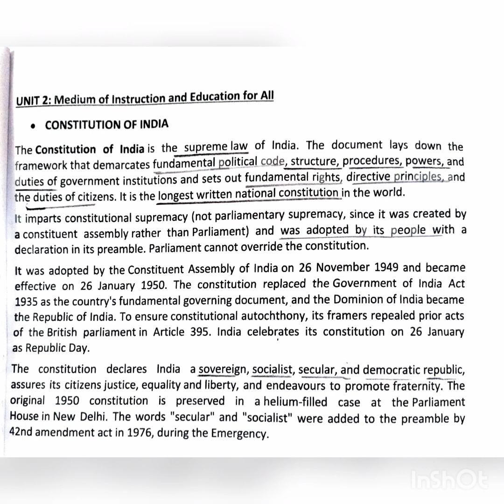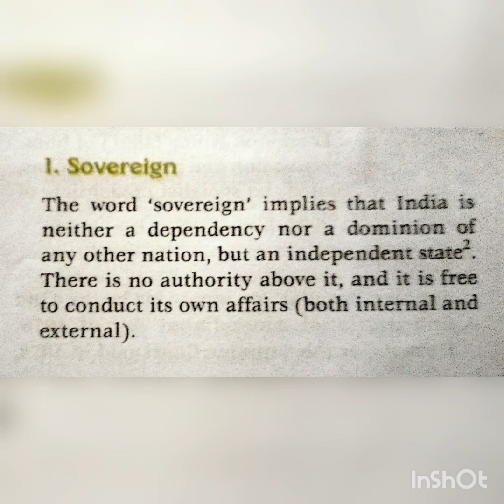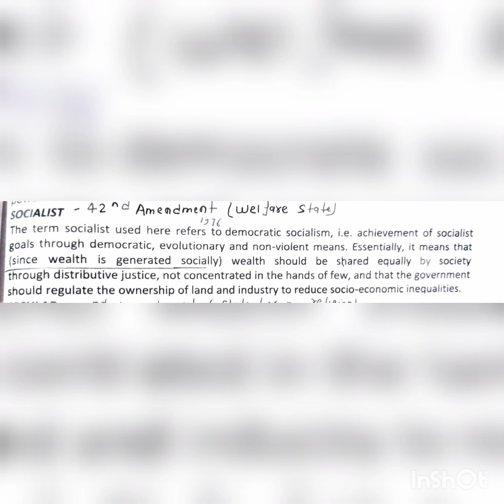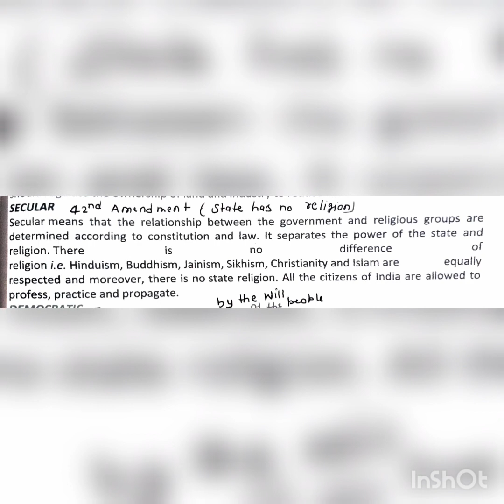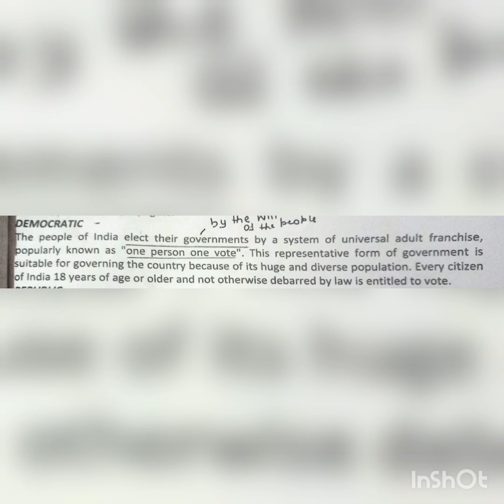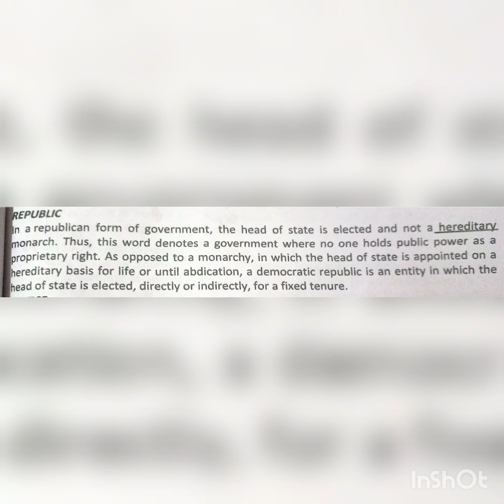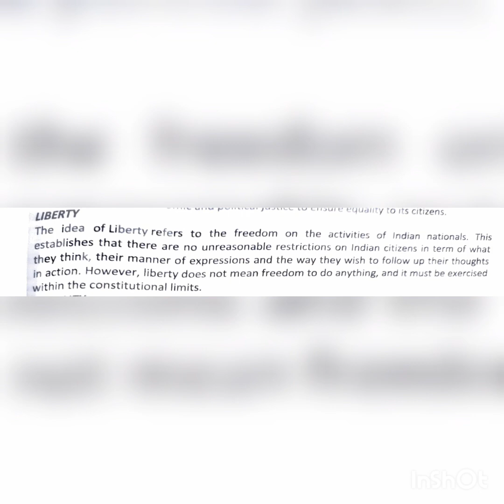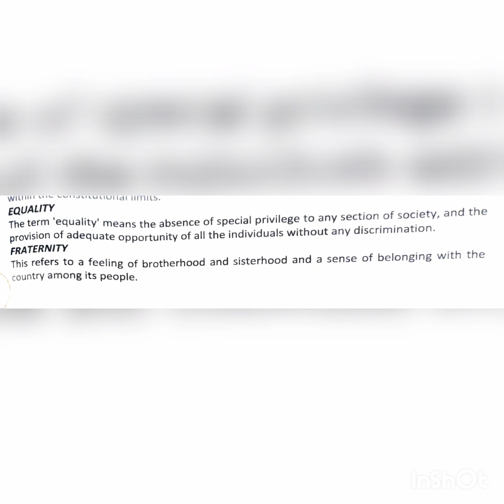Constitution of india: The Preamble | Contemporary India and education.